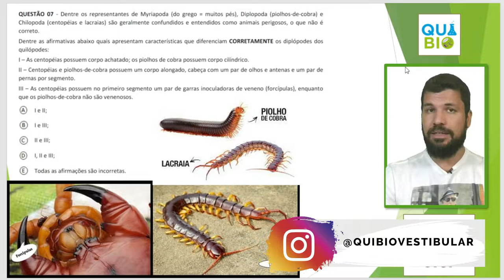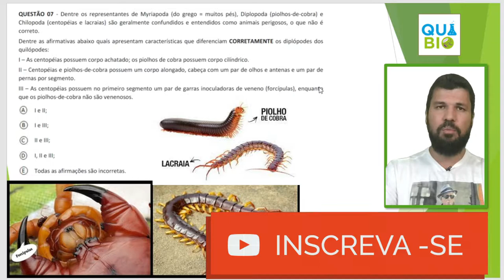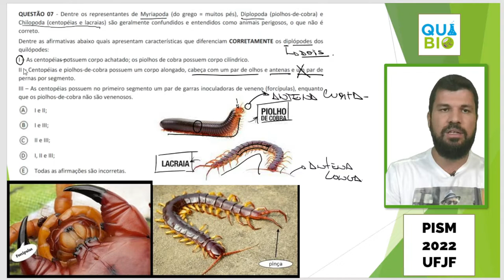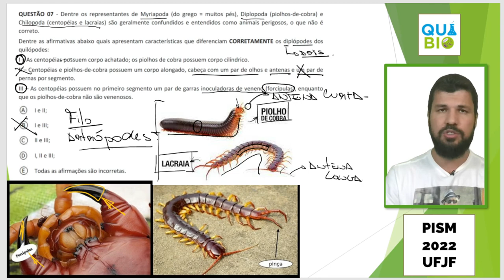PISM 2022 - Mód 2 - Questão 7 - Dentre os representantes de Myriapoda (do grego = muitos pés) Diplop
Dentre os representantes de Myriapoda (do grego = muitos pés) Diplopoda (piolhos-de-cobra) e Chilopoda (centopéias e lacraias) são geralmente confundidos e entendidos como animais perigosos, o que não é
correto.
Dentre as afirmativas abaixo quais apresentam características que diferenciam CORRETAMENTE os diplópodes dos quilópodes:
I – As centopéias possuem corpo achatado; os piolhos de cobra possuem corpo cilíndrico.
II – Centopéias e piolhos-de-cobra possuem um corpo alongado, cabeça com um par de olhos e antenas e um par de
pernas por segmento.
III – As centopéias possuem no primeiro segmento um par de garras inoculadoras de veneno (forcípulas), enquanto
que os piolhos-de-cobra não são venenosos.
I e II;
I e III;
II e III;
I, II e III;
Todas as afirmações são incorretas.